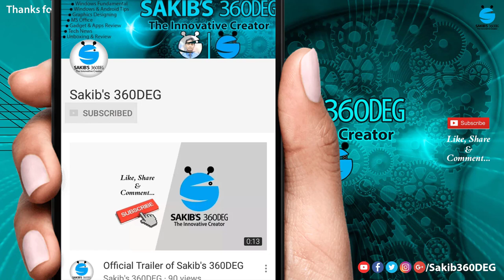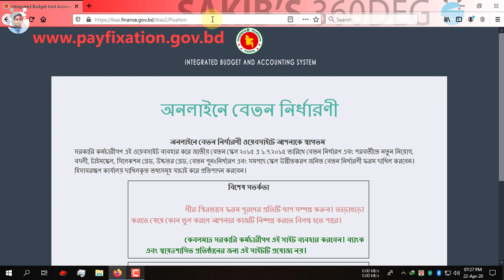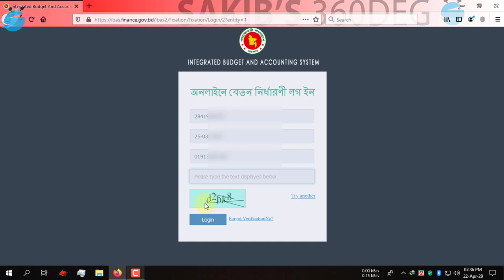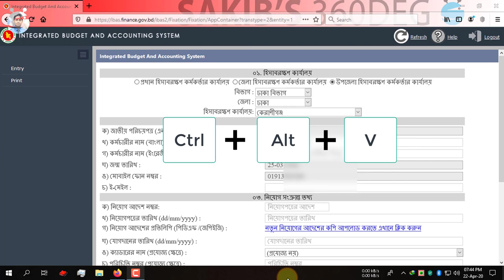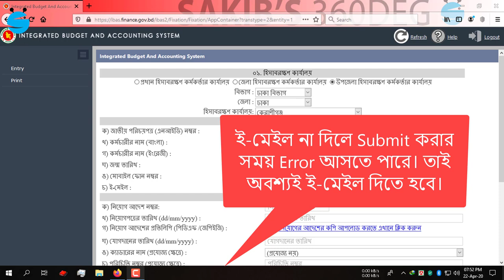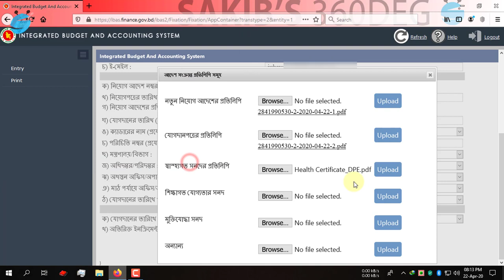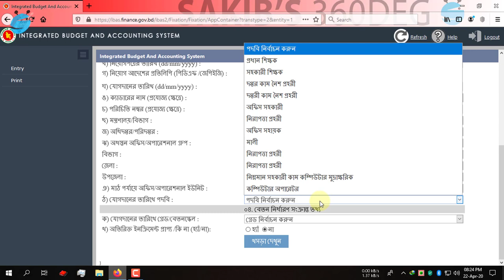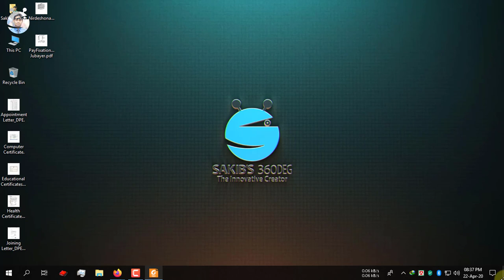Pay Fixation for New Government Employee of Bangladesh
In this video I will show you how to do online Pay Fixation for new government employee of Bangladesh in Bangla.